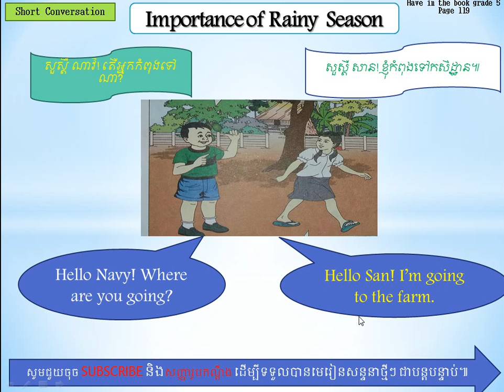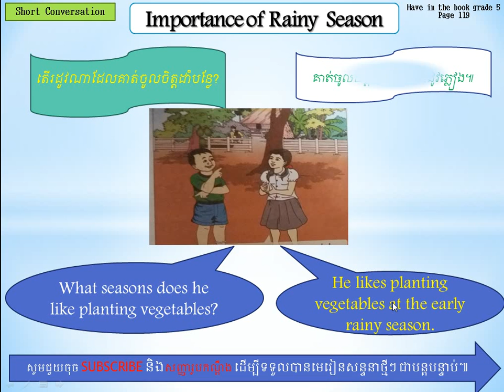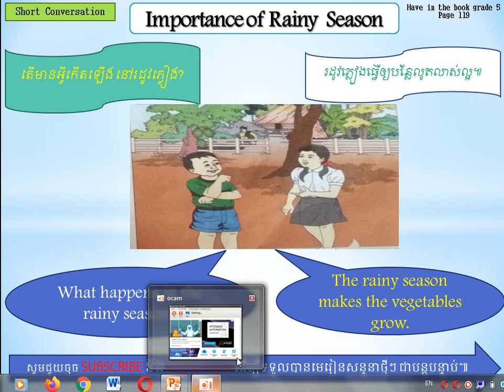Importance of Rainy Season, Part29: សារសំខាន់នៃរដូវវស្សា, ភាគទី២៩